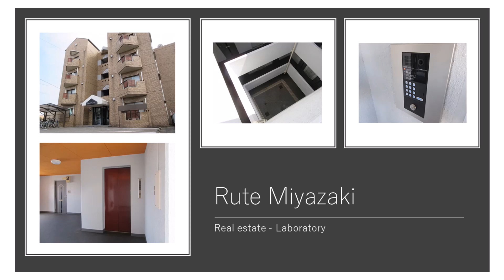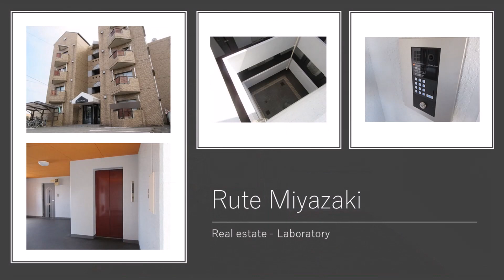宮崎市 ついちょる～む完備 ワンルーム賃貸 ルート宮崎 406号【不動産のリーラボ】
宮崎市恒久3丁目1Ｒ賃貸物件。ルート宮崎 空室情報